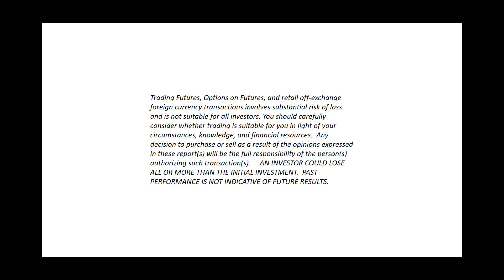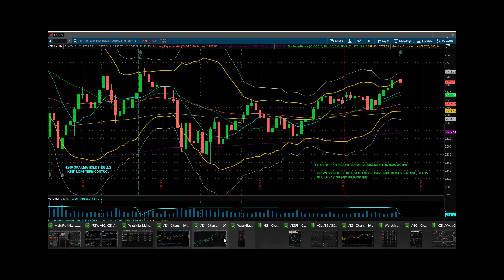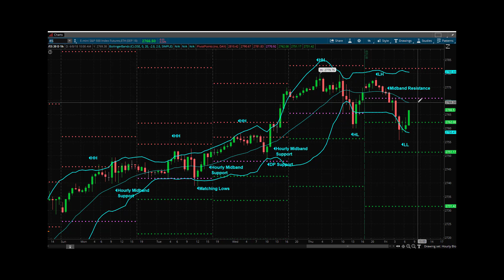Princetontrader Futures Trading Education S&P Futures Webcast June 8, 2018